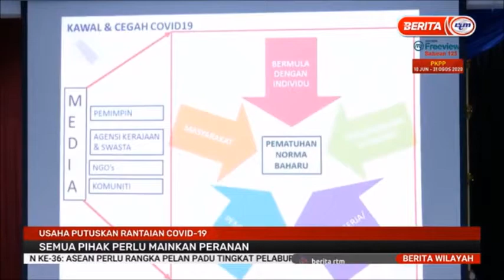26 JUN 2020 BERITA WILAYAH – USAHA PUTUSKAN RANTAIAN COVID-19 – SEMUA PIHAK PERLU MAINKAN PERANAN